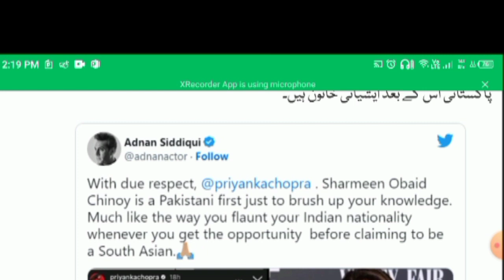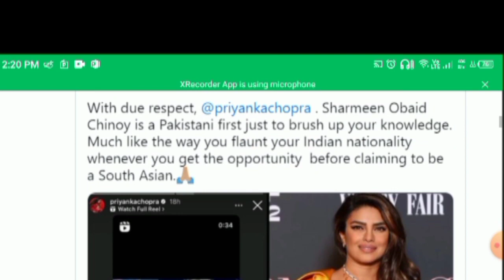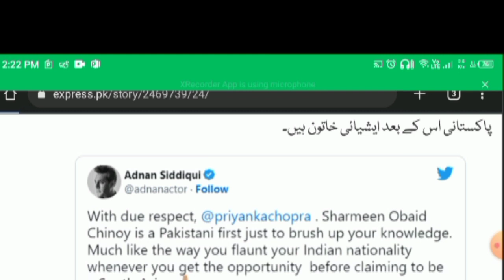Adnan Siddiqui took Priyanka Chopra with bare hands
Kindly follow my Munh Phat Banda Facebook